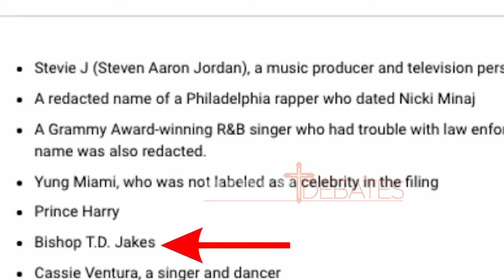TD Jakes Couldn't Control His Tears After Giving His Farewell Speech At Potter House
T.D. Jakes has headed the Potters House, a nondenominational megachurch in Dallas, Texas, for more than 30 years. His leadership has converted the church into a major spiritual center for thousands of Christians, attracting a varied congregation from all walks of life and ethnic backgrounds. His fight for social justice and emphasis on fairness is strong and motivating. Under his leadership, the Potters' House has evolved into a powerful, devoted, and community-oriented organization with a purpose to share love and hope.